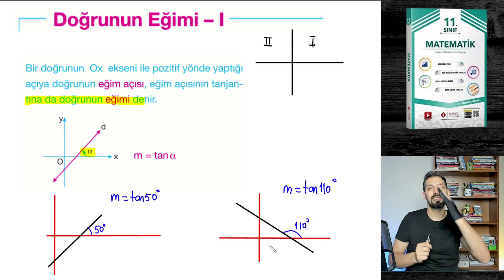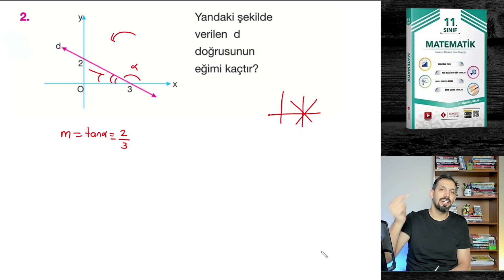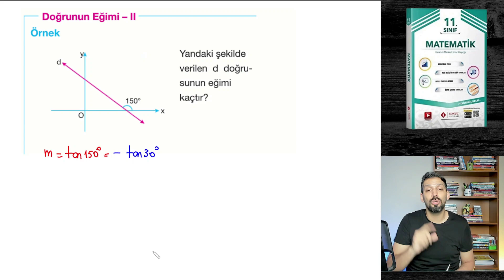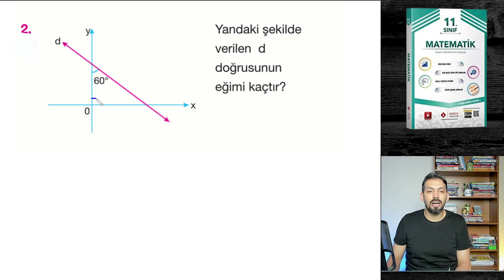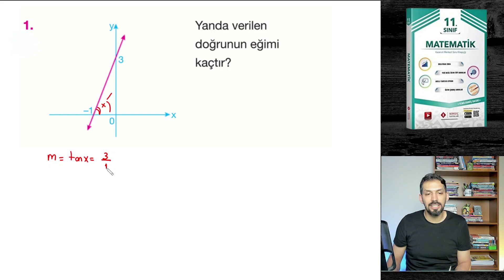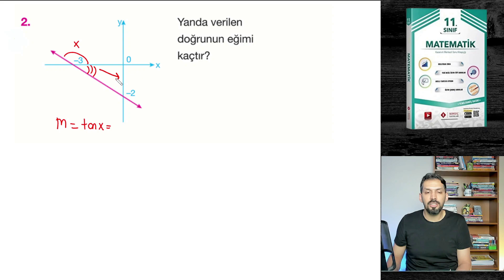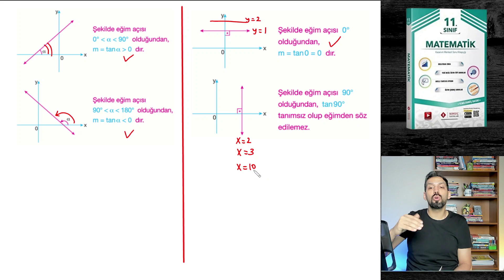Analitik Geometri 6 | 11.SINIF MATEMATİK | EĞİM HESAPLAMA 1 | +PDF